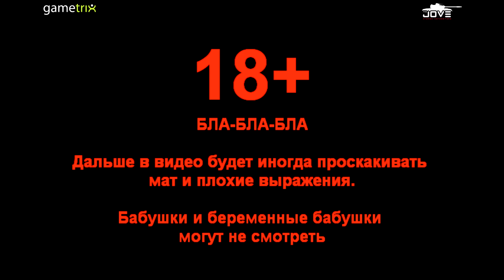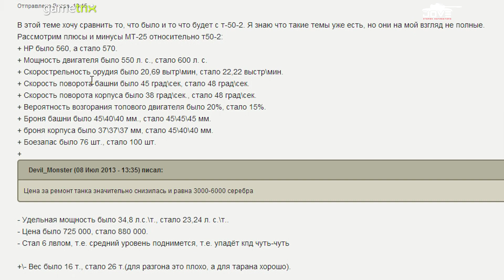Пока, Т-50-2! И привет, МТ-25! (Обзор-сравнение МТ-25 и Т-50-2)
В этом обзоре мы поговорим о замене старого топ-светляка СССР Т-50-2 на нового - МТ-25. Вас ждет очень серьезный обзор, с глубокой ангарно-диванной аналитикой, несколькими боями и честными выводами.

В конце Джов вместе с вами прочитает оду ушедшему на покой "Полтосу".